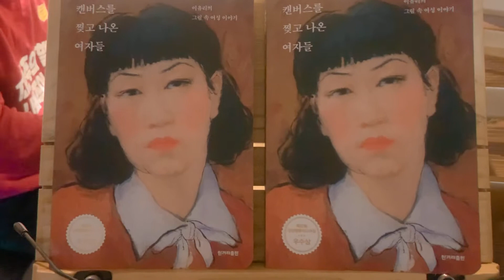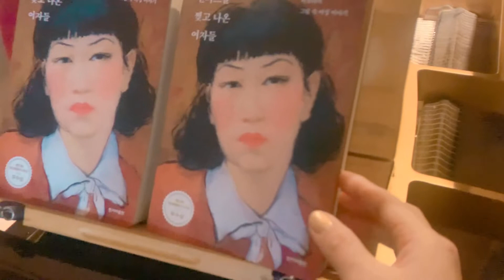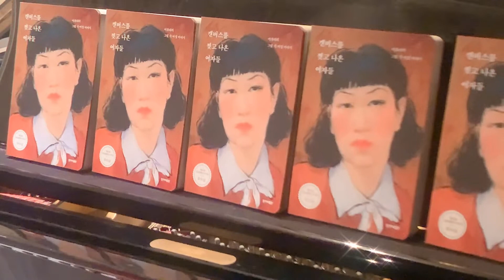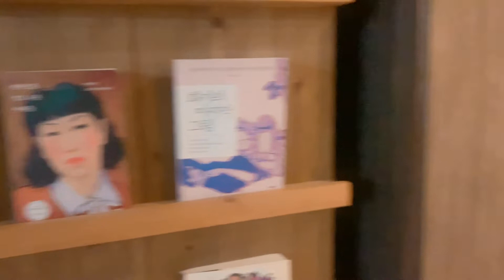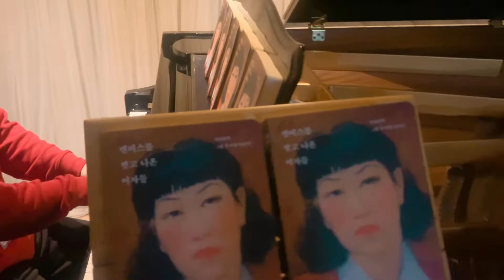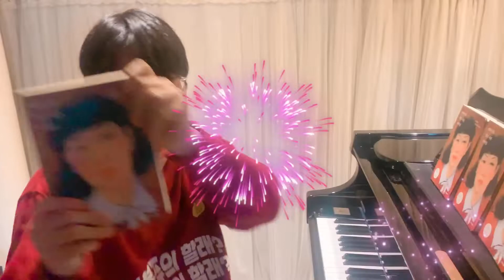브람스의 Intermezzo In A Major, Op.118, No.2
이유리의 '캔버스를 찢고 나온 여자들' 홍보를 위한 남편 임승수 작가의 연주!
판위량의 얼굴이 떼거지(?)로 육박하는데
이건뭐 호러비디오도 아니구요ㅋㅋㅋ
중간에 남편책도 잠깐 나와서 ‘아차!’하고 서둘러내리는 포인트도 있습니다(3분 37초) 물론 만회를 위해 스티커처리는 깨알같이!
그래도 치밀한 남편. 자기책홍보 티셔츠를 입고 연주하는. 무섭다 무서워 ㅋㅋㅋ
여하튼 책 홍보를 위해 부부가 이렇게까지 하니, 어여삐 봐주세욤. 하하
20201219